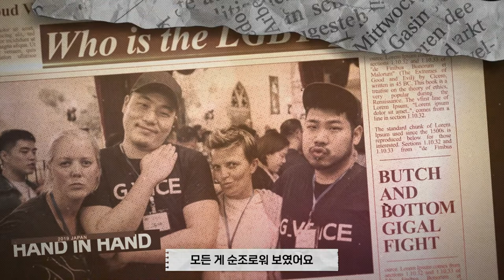[그래도레미] 게이합창단 지보이스 정기공연 '그래도레미' TEASER 2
🌈 [이달의 지보이스] 7월호🌈

살아나라 지보이스😭
지보이스의 처절한 생존기. 궁금하시다면? 🤗🤗

한국 게이인권운동단체 "친구사이"의 코러스 모임, 지보이스 입니다. 노래를 좋아하거나 배우고 싶다면, 누구나 참여할 수 있습니다. 지보이스는 정기공연을 비롯, 각종 사회연대공연과 거리공연으로 소수자의 이야기를 노래하고 있습니다.